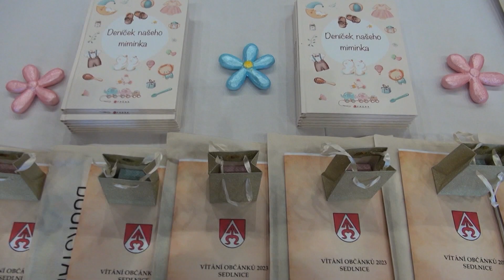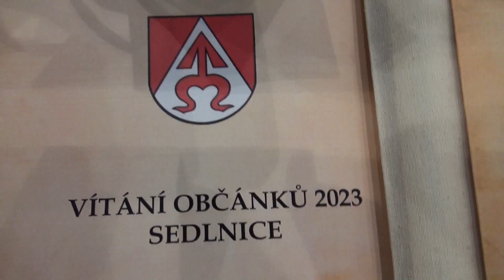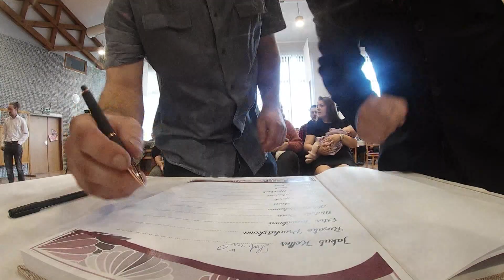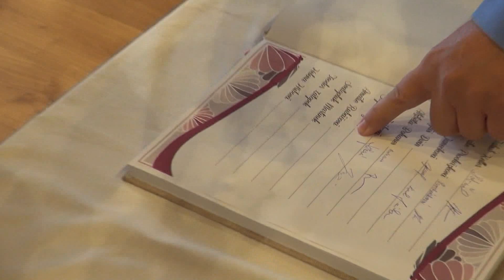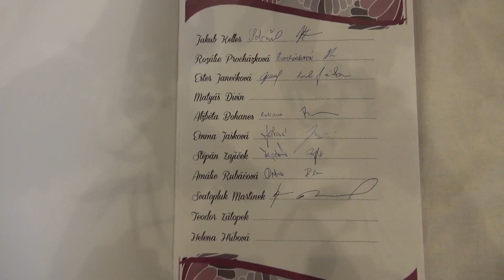Sedlnice - Vítání občánků I. 4.11.2023